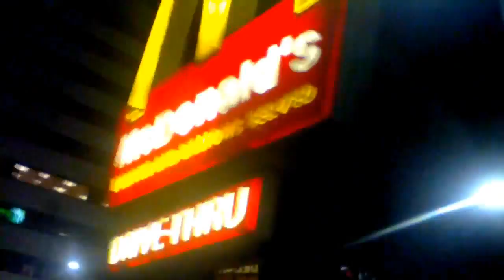Earthquake 4.7 Quake Strikes Near Westwood Ca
An earthquake with magnitude 4.7 occurred 9km NNW of Westwood, California at 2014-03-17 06:25

4.7 Earthquake 9km NNW of Westwood, California
21 mins ago -- U.S. Geological Survey

An earthquake with magnitude 4.7 occurred 9km NNW of Westwood, California at 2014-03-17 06:25:36 -07:00

KTLA St Patricks Day Earthquake 3/17/2014